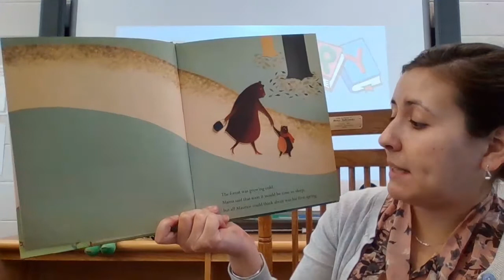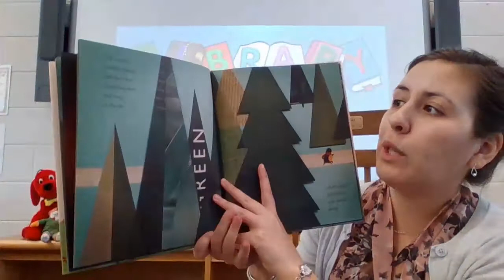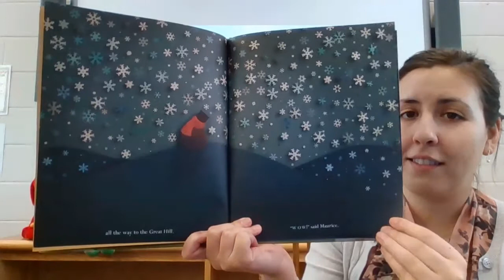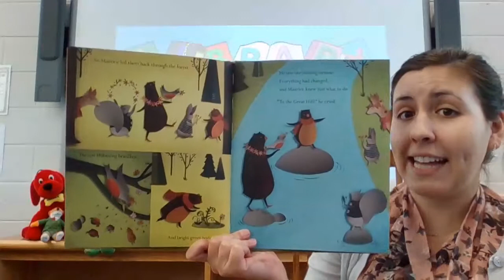Finding Spring by Carin Berger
Week 28 for 2nd grade